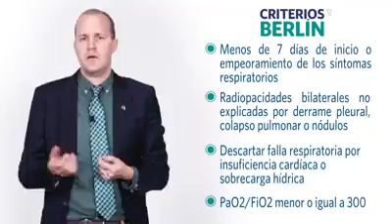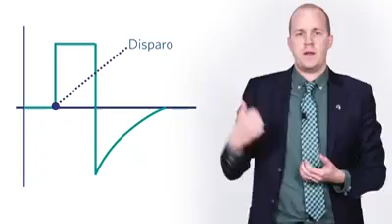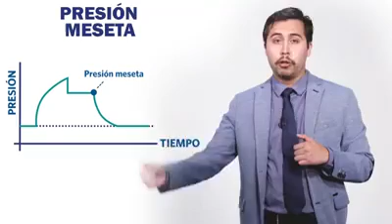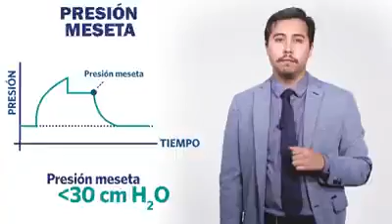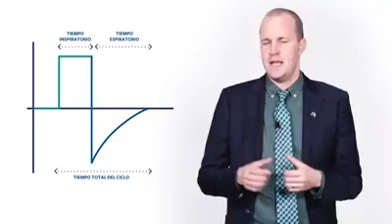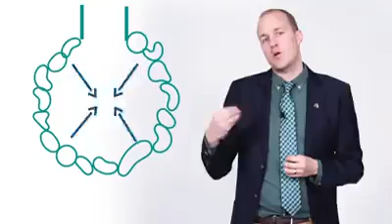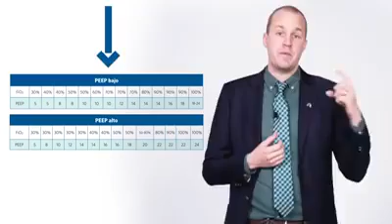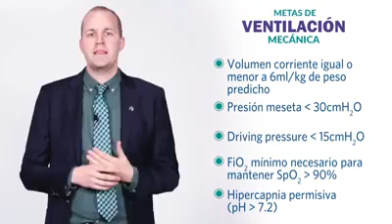Ventilación mecánica en paciente COVID 19